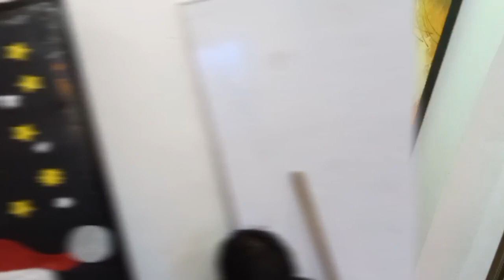COLEGIO COMERCIAL DE PALMIRA OETH. CLASE DE COMERCIALES, LÍDER, MAESTRO, CONTADOR ESTEBAN HENAO.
COLEGIO COMERCIAL DE PALMIRA OETH. CLASE DE COMERCIALES, LÍDER, MAESTRO, CONTADOR ESTEBAN HENAO. ORGULLO DEL CCDPOETH Y DE LA FMHMDT. NOVIEMBRE 29 DE 2023.

WELCOME,
BEN-VINDO,
accueillir.
Benvenuto.
いらっしゃいませ.
歡迎.